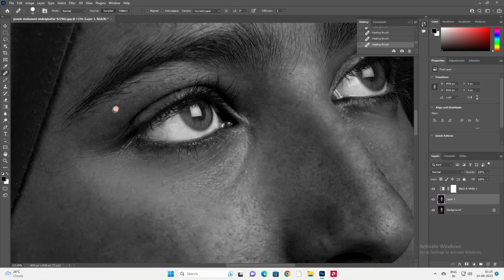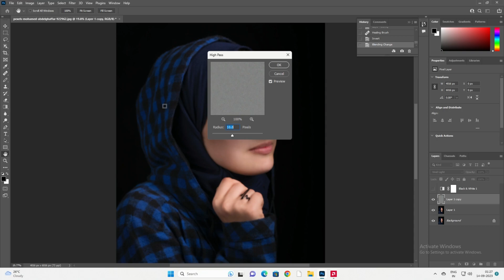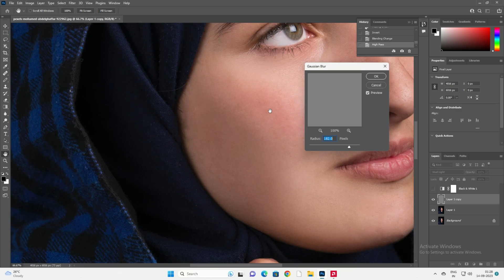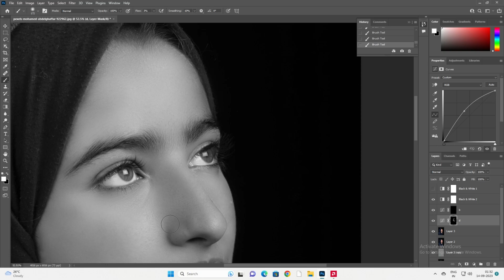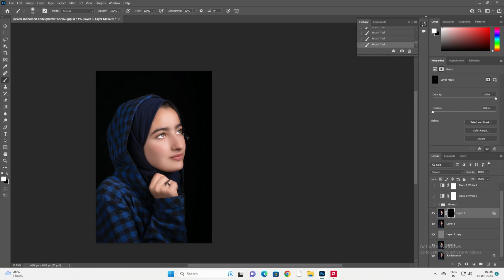Skin retouching photoshop in Tamil @POLYAJOX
My name is Ajay yoox and I am a professional retouching with a passion for creating visually stunning designs. On this channel, you can find a variety of design-related content including tutorials, tips, and behind-the-scenes looks at my design process.
Whether you are a beginner looking to learn the basics of graphic design or a seasoned pro looking for inspiration and new techniques, there is something for everyone on this channel. I strive to create high-quality and informative content that will help you improve your skills and grow as a designer.
I can't wait to share my knowledge and experience with you!